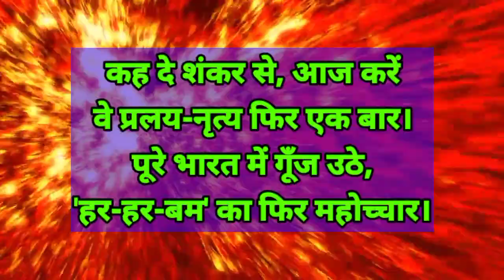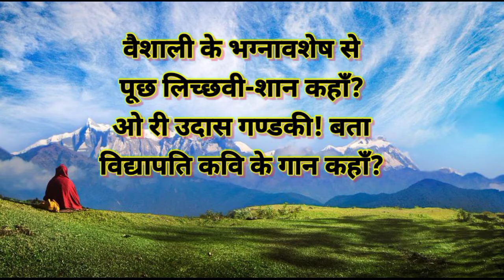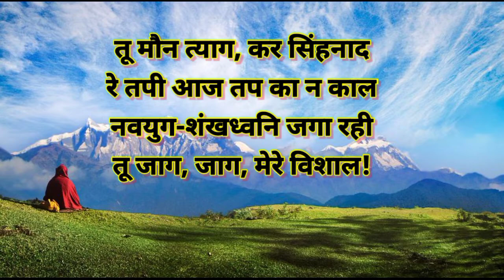मेरे नगपति मेरे विशाल! रामधारी सिंह दिनकर /मां हिंदी/Mere Nagpati mere Vishal/Ramdhari Singh Dinkar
मेरे नगपति! मेरे विशाल!
साकार, दिव्य, गौरव विराट्,
पौरुष के पुन्जीभूत ज्वाल!
मेरी जननी के हिम-किरीट!
मेरे भारत के दिव्य भाल!

युग-युग अजेय, निर्बन्ध, मुक्त,
युग-युग गर्वोन्नत, नित महान,
निस्सीम व्योम में तान रहा
युग से किस महिमा का वितान?
कैसी अखंड यह चिर-समाधि?
यतिवर! कैसा यह अमर ध्यान?
तू महाशून्य में खोज रहा
किस जटिल समस्या का निदान?
उलझन का कैसा विषम जाल?

ओ, मौन, तपस्या-लीन यती!
पल भर को तो कर दृगुन्मेष!
रे ज्वालाओं से दग्ध, विकल
है तड़प रहा पद पर स्वदेश।
सुखसिंधु, पंचनद, ब्रह्मपुत्र,
गंगा, यमुना की अमिय-धार
जिस पुण्यभूमि की ओर बही
तेरी विगलित करुणा उदार,
जिसके द्वारों पर खड़ा क्रान्त
सीमापति! तू ने की पुकार,
'पद-दलित इसे करना पीछे
पहले ले मेरा सिर उतार।'
उस पुण्यभूमि पर आज तपी!
रे, आन पड़ा संकट कराल,
व्याकुल तेरे सुत तड़प रहे
डस रहे चतुर्दिक विविध व्याल।

कितनी मणियाँ लुट गईं? मिटा
कितना मेरा वैभव अशेष!
तू ध्यान-मग्न ही रहा, इधर
वीरान हुआ प्यारा स्वदेश।
वैशाली के भग्नावशेष से
पूछ लिच्छवी-शान कहाँ?
ओ री उदास गण्डकी! बता
विद्यापति कवि के गान कहाँ?
तू तरुण देश से पूछ अरे,
गूँजा कैसा यह ध्वंस-राग?
अम्बुधि-अन्तस्तल-बीच छिपी
यह सुलग रही है कौन आग?
प्राची के प्रांगण-बीच देख,
जल रहा स्वर्ण-युग-अग्निज्वाल,
तू सिंहनाद कर जाग तपी!

रे, रोक युधिष्ठिर को न यहाँ,
जाने दे उनको स्वर्ग धीर,
पर, फिरा हमें गाण्डीव-गदा,
लौटा दे अर्जुन-भीम वीर।
कह दे शंकर से, आज करें
वे प्रलय-नृत्य फिर एक बार।
सारे भारत में गूँज उठे,
'हर-हर-बम' का फिर महोच्चार।
ले अंगडाई हिल उठे धरा
कर निज विराट स्वर में निनाद
तू शैलीराट हुँकार भरे
फट जाए कुहा, भागे प्रमाद
तू मौन त्याग, कर सिंहनाद
रे तपी आज तप का न काल
नवयुग-शंखध्वनि जगा रही
तू जाग, जाग, मेरे विशाल